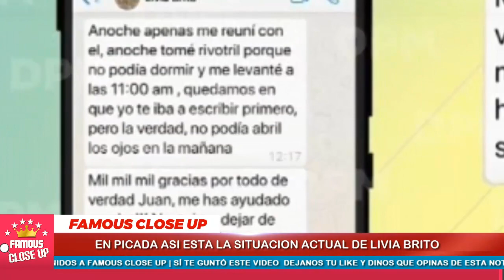🔴 ¡ LIVIA BRITO RECIBE fuertes DIRECTAS 💥⛔ de su SUPUESTO NOVIO Juan del Rosal !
“A mí Livia se me hace como un perro de la calle”: Juan del Rosal no quiere saber nada de ella